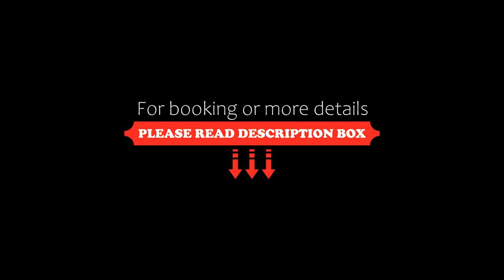Concorde Palace Hotel, Dubai, United Arab Emirates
About Property:
Featuring a bar, Concorde Palace Hotel offers rooms in Dubai, 1.2 km from Grand Mosque and 4.1 km from Dubai World Trade Centre. Among the facilities of this property are a restaurant, a 24-hour front desk and room service, along with free WiFi throughout the property. The hotel features family rooms.
Guests at the hotel can enjoy a continental or an American breakfast.
City Walk Mall is 8.4 km from Concorde Palace Hotel, while Dubai Mall is 8.6 km away. The nearest airport is D...
Property Type: Hotel
Address: Khalid Bin Waleed Street Khalid Bin Waleed St - Bur-Dubai - Al Raffa - Dubai, Bur Dubai, Dubai, United Arab Emirates
Searching For
1. Concorde Palace Hotel - Dubai - United Arab Emirates
2. Concorde Palace Hotel - Dubai - United Arab Emirates Address
3. Concorde Palace Hotel - Dubai - United Arab Emirates Rooms
4. Concorde Palace Hotel - Dubai - United Arab Emirates Amenities
5. Concorde Palace Hotel - Dubai - United Arab Emirates Offers and Deals
Audio Credit:
Track Title: Reasons To Hope
Artist: Reed Mathis